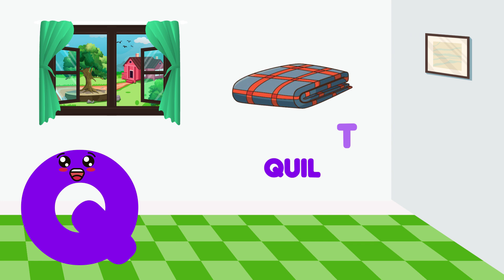A To Z Learning Video | A To Z Words | A to Z Reading | The Little Lumen